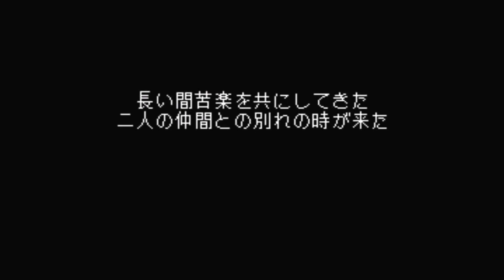【レトロゲー】テイルズ オブ ファンタジア #37【レトロゲーム実況】TALES OF PHANTASIA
『テイルズ オブ ファンタジア』（TALES OF PHANTASIA、略称：TOP / ファンタジア）は、1995年12月15日にナムコから発売されたスーパーファミコン（以下SFC）用RPG。ゲームボーイアドバンス版・PlayStation Portable版における公称ジャンル名は「伝説のRPG」。

大容量カートリッジによるキャラクターの音声や挿入歌といった演出や、コマンド操作とアクション要素を取り入れた横画面戦闘「リニアモーションバトルシステム」を主な特徴としている。1998年での本作のPlayStationへのリメイク移植では、1997年に同ゲームハードで発売された第2作『テイルズ オブ デスティニー』（1997年）に倣い、プロダクションI.Gによるムービー追加、音声関連の演出拡充・強化等がなされ、シリーズの方向性を決定づけた。

↑Wikipedia参照

今回からスーファミのテイルズオブファンタジアというレトロゲーム（通称レトロゲー）攻略していく。今作は初見プレイ。

☆機材とか☆
各種実機